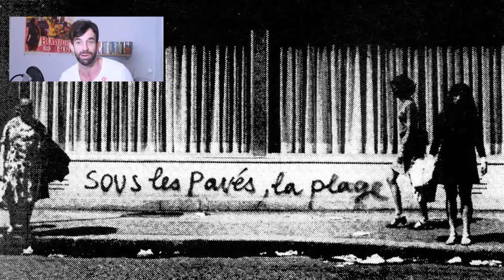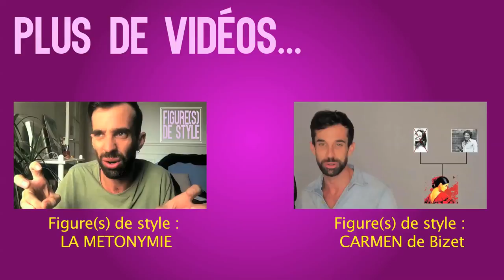Figure(s) de style #4 - L'ellipse dans les "manifs pour tous"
Cette semaine, au programme : Ellipse, manif pour tous et projets à venir !

Tu veux être mon ami ? Rien de plus facile

Merci pour vos partages, likes & commentaires :)